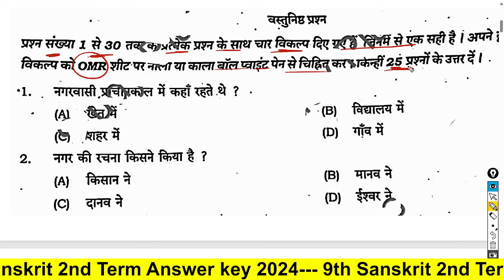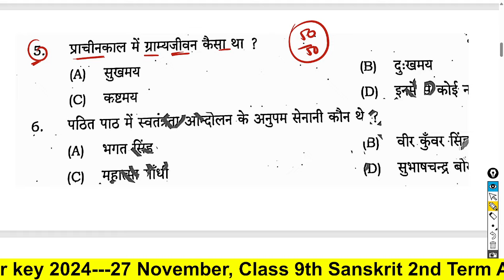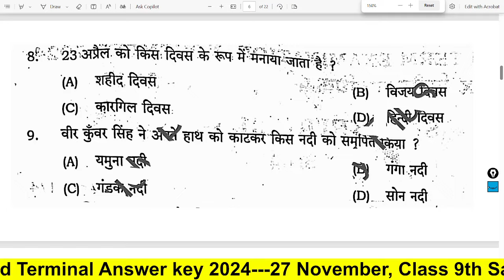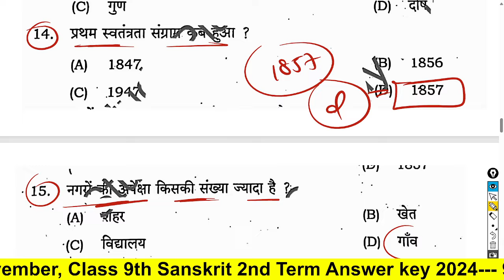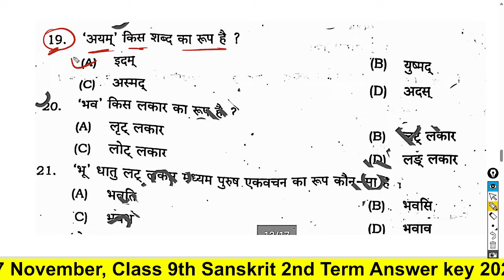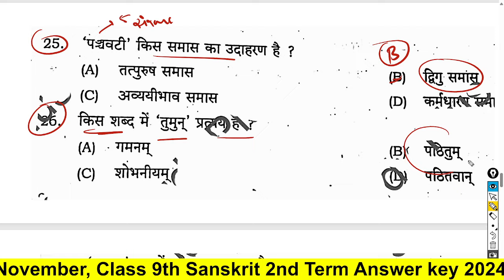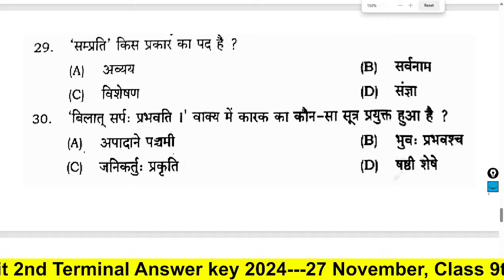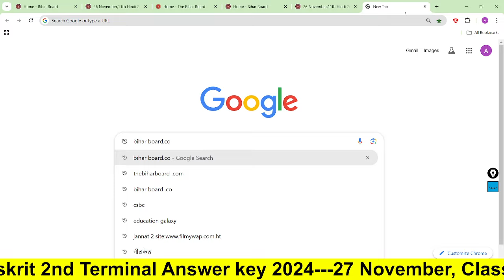27 November, Class 9th Sanskrit 2nd Terminal Answer key 2024। 9th Sanskrit 2nd Term Answer key 2024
Class 9th Sanskrit 2nd Terminal Answer key 2024 Download

Your Queries - 27 November, Class 9th Sanskrit 2nd Terminal Answer key 2024। 9th Sanskrit 2nd Term Answer key 2024, 9th Sanskrit Second Terminal Answer key 2024

Class 9th Sanskrit 2nd Terminal Answer key 2024
9th Sanskrit 2nd Term Answer key 2024
27 november Sanskrit 2nd terminal exam 2024
bseb 9th 2nd terminal exam answer key 2024
class 9th Sanskrit 27 november 2nd terminal exam 2024
class 9th second terminal exam november Sanskrit paper 2024
bseb 9th 2nd terminal exam answer key
9th Sanskrit subjective answer key
9th 2nd terminal Sanskrit ka objective answer
9th Sanskrit education galaxy